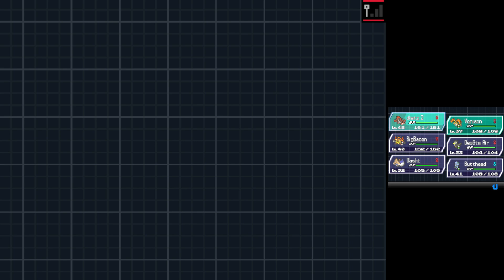Pokémon Black 2 but I have zero patience Part 19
I give up on the Strange House (I'll probably revisit it with directions LOL) and I traverse Reversal Mountain with Bianca. (this cave is gonna have Heatran later in the game, I'm guessing after the elite four but I don't remember)